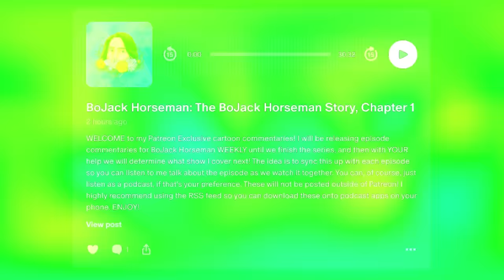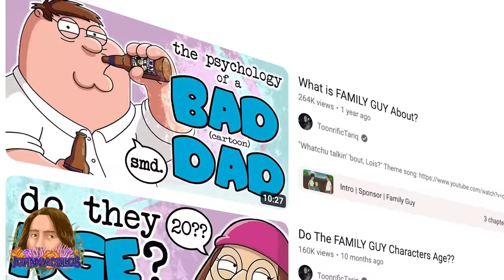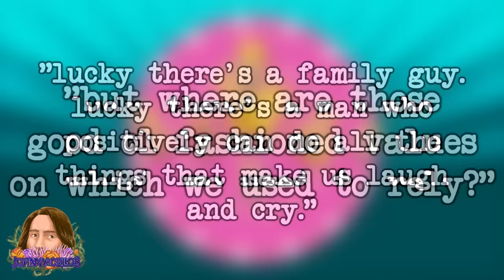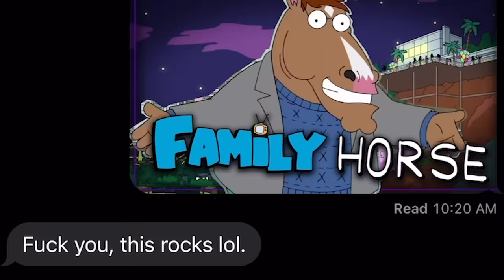BoJack & Family Guy Have WHAT in Common!?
What if I told you that Family Guy and BoJack Horseman have more in common than you realize. Now, obviously they are INCREDIBLY different shows. They have vastly different styles of humor, different episode and seasonal structures, they have different goals as adult animated comedy series. But at their CORE there is one super specific and super important commonality that they share, and it all has to do with with their protagonists’ relationship to SITCOMS.